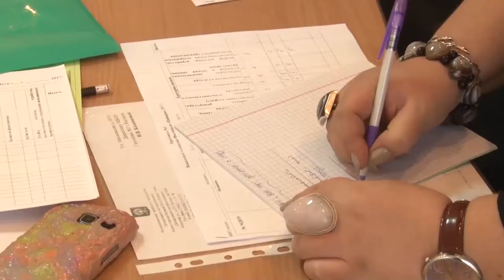ДЕТИ - Фестиваль национальных культур «Найырал»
В честь дня Народного Единства в Кызыле проходит ежегодный фестиваль национальных культур «Найырал». Его первый этап объединил юных талантов в 6-ом детском саду города. В рамках фестиваля дети дошкольного возраста демонстрируют свои таланты в пяти направлениях: вокальное, танцевальное, литературно-поэтическое, художественно-изобразительное и декоративно-прикладное искусство.